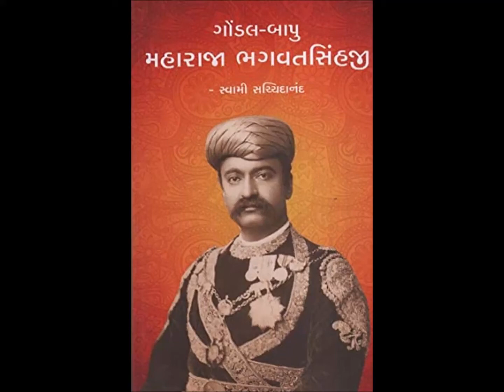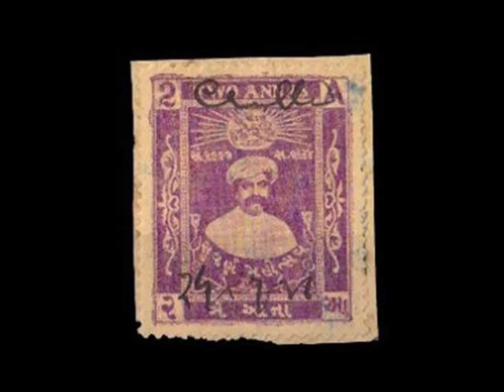મહારાજા ભગવતસિંહજીનો સુર્વણ મહોત્સવ-૧૯૩૪. Golden Jubilee Celebration of Maharaja Bhagvatsinhji.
મહારાજા ભગવતસિંહજીનો સુર્વણ મહોત્સવ-૧૯૩૪. Golden Jubilee Celebration of Maharaja Bhagvatsinhji of Gondal-1934.

મહારાજા ભગવતસિંહજી ગોંડલ સ્ટેટની ગાદી ઉપર બેઠા તેને ૧૯૩૪માં પચાસ (૫૦) વર્ષ થયા ત્યારે એમના માનમાં ગોંડલમાં ભવ્ય સુવર્ણ મહોત્સવ ઉજવાયો હતો. એ સમયે મહારાજાએ ૭૮ આર.પી.એમ.ની લાખમાંથી બનેલી કેટલીક રેકર્ડ બહાર પાડેલી જેમાં મહારાજાનો પરિચય, એમનું ગુજરાતીમાં પ્રવચન, અંગ્રેજીમાં પ્રવચન, સ્વાગત ગીતો વગેરે છે.

ઈશ્વરની અતિ કૃપાથી એમનું રેકોર્ડિંગ અમને જૂનાગઢમાંથી મળ્યું છે. અમે આ સુવર્ણ મહોત્સવ વખતે બહાર પડેલી રેકર્ડમાંથી જેટલું સંગીત અમને મળ્યું છે તેને વિશ્વવ્યાપી એટલે કે ગ્લોબલ ગુલાલ બનાવવા માટે ક્રમશઃ અપલોડ કરીશું. આજના વીડિયોમાં એમનો પરિચય અને એમના સ્વરમાં ગુજરાતીમાં પ્રવચન છે. જૂનાગઢના જે ભાઈ પાસે આની બધી ઓરિજિનલ રેકર્ડ અને સ્પુલો છે તેમને વિનંતી કે ગોંડલના ભવ્ય ઇતિહાસનેઆવતી પેઢી માટે જીવંત રાખવા માટે અમારો સંપર્ક કોમેન્ટમાં નામ અને નંબર આપીને કરે.